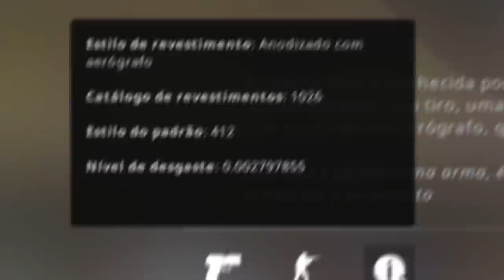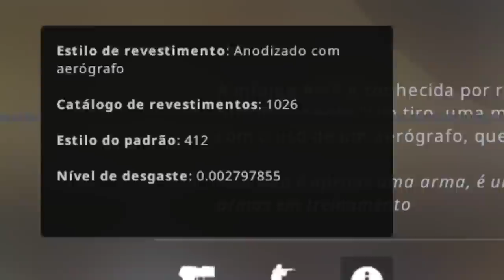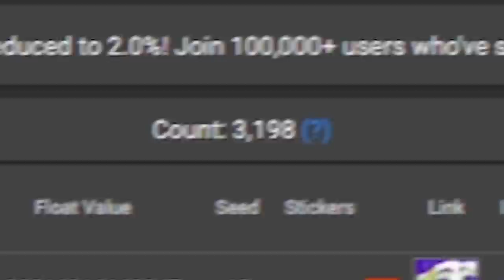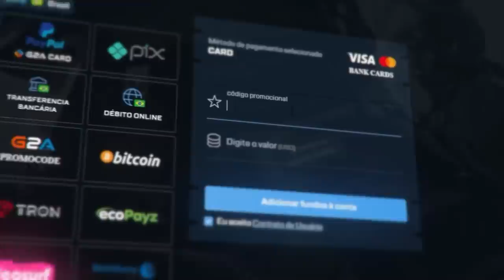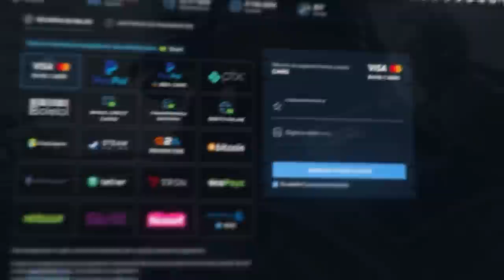paguei MUITO CARO nessa skin e ela está FALINDO... (arrependimento 100%)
Há quase um ano eu comprei essa AWP Fade, mas infelizmente ela acabou sendo o pior investimento que eu já fiz na história do CS:GO...